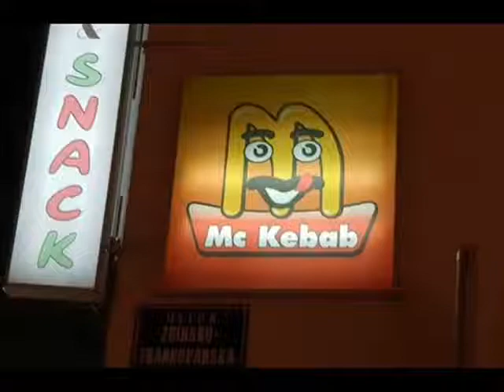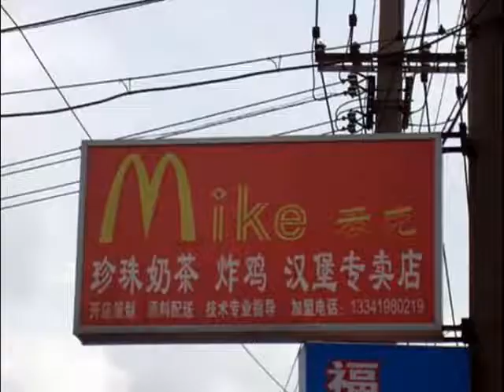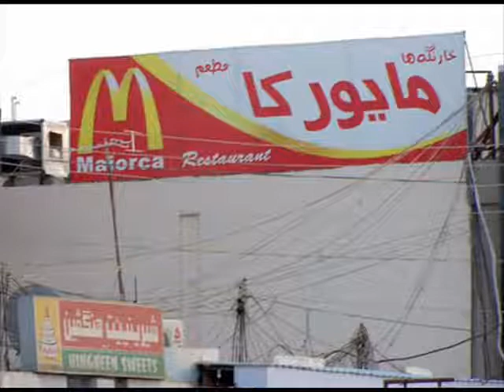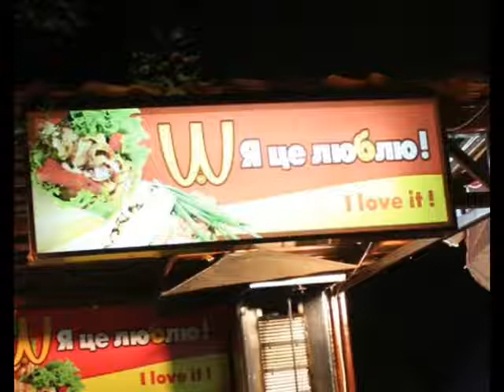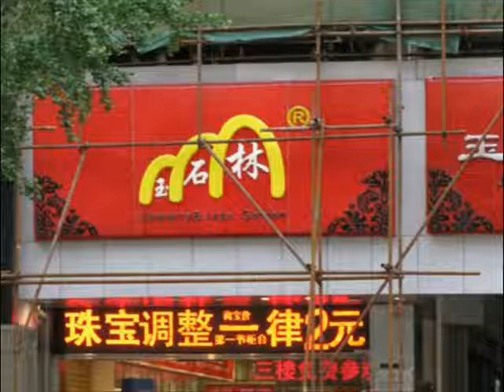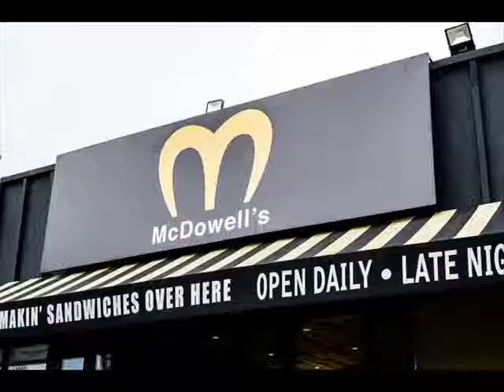McDonald's Knock Offs from Around the World